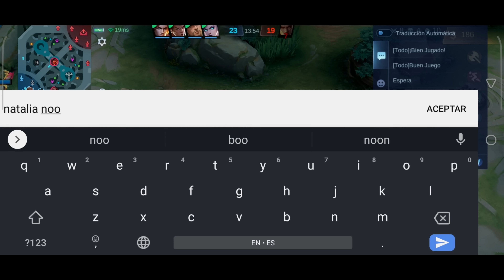NATALIA JUNGLA UNA OPCION PARA ESTE META?? MLBB ESPAÑOL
░D░O░N░A░C░I░O░N░E░S░:░